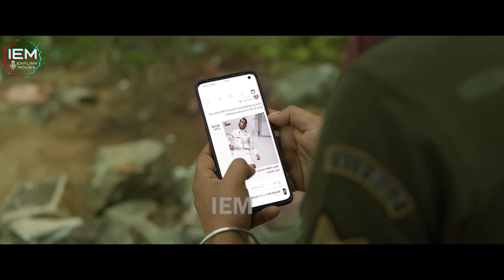साउथ में ऐसी-ऐसी मूवी बनती हैं जिन्हें देखकर दिल सहम जाता है, New South Emotional Story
Release date: 24 November 2023 (India)
Director: S. Hariharan Ram
Distributed by: Sakthi Film Factory
Cinematography: Rahul KG Vignesh
Language: Tamil